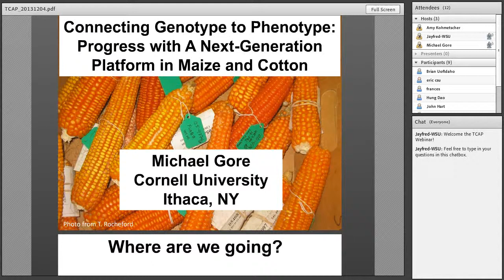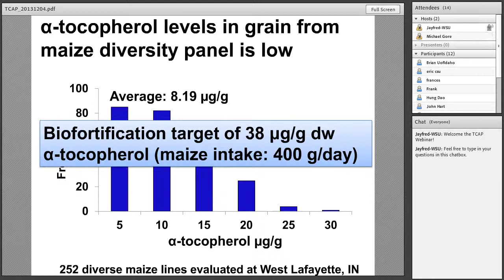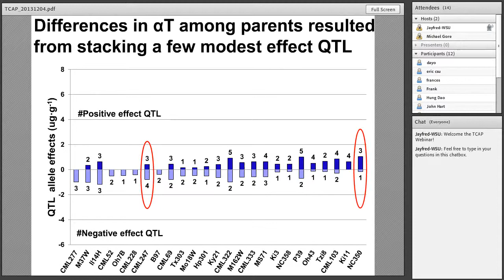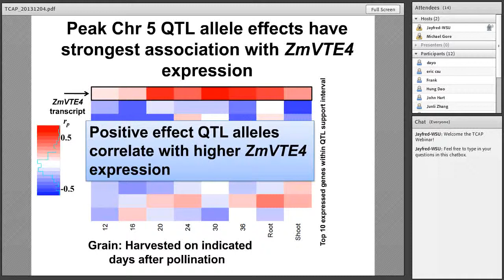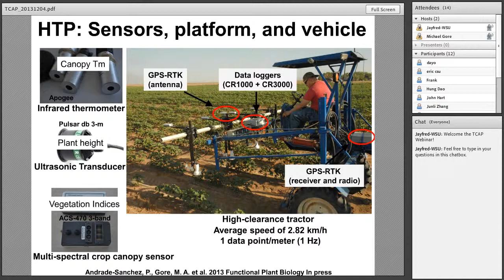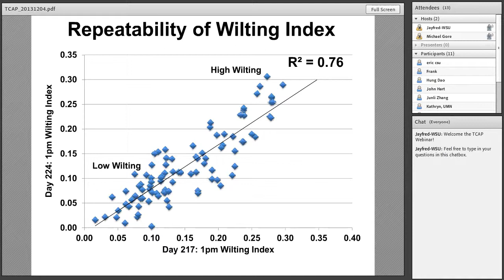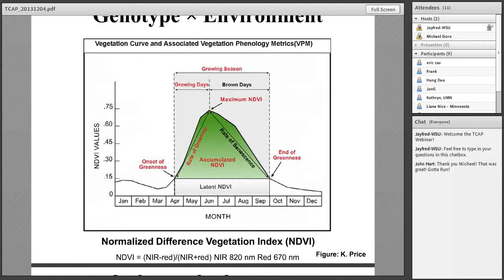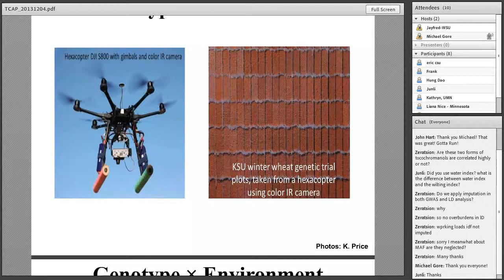Connecting Genotype to Phenotype: Progress with a Next-Generation Platform in Maize and Cotton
Dr. Michael Gore presents for the Fall 2013 TCAP Graduate Student Webinar Series